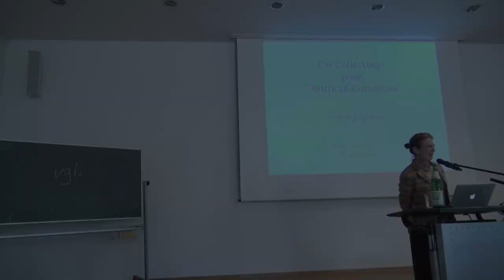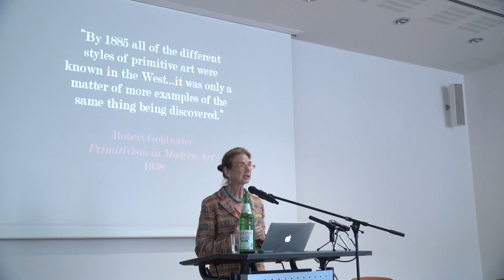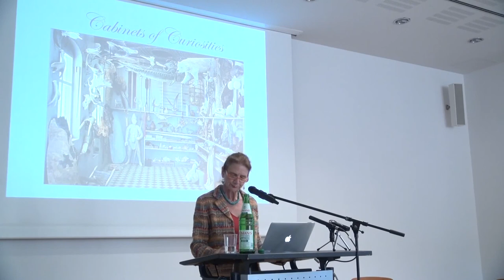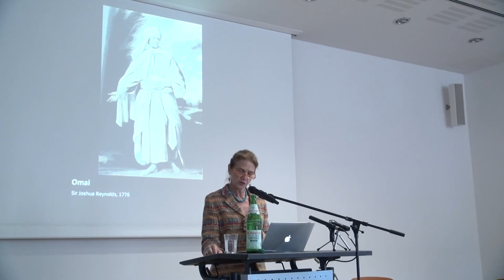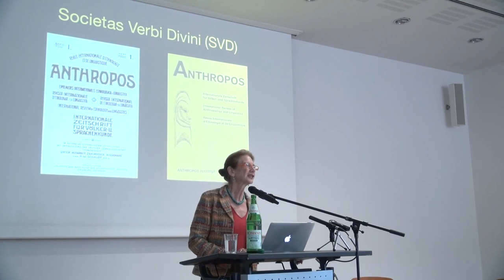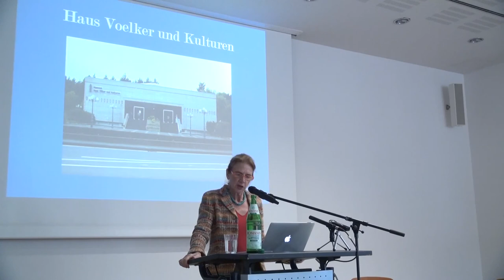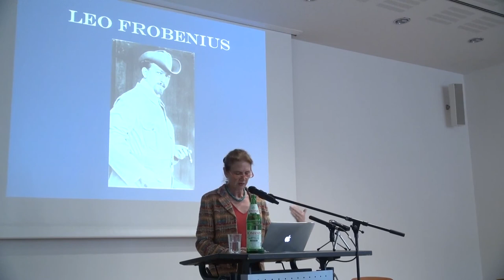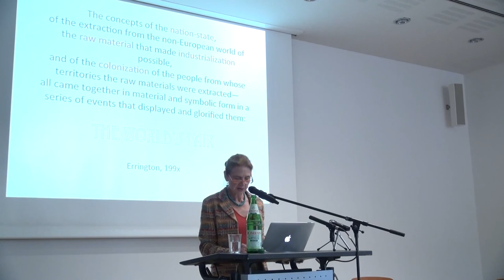Jensen Memorial Lecture 2013 - Prof. Dr. Nancy Lutkehaus: FROM ARTIFACT TO PRIMITIVE ART 3/7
Third Part of the Jensen Memorial Lecture 2013 at the Frobenius Institute in Frankfurt am Main, Germany.
Speaker: Nancy Lutkehaus.
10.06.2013